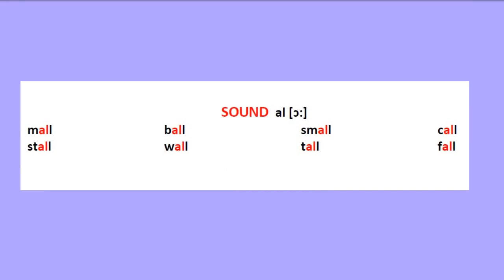Sound al as in MALL